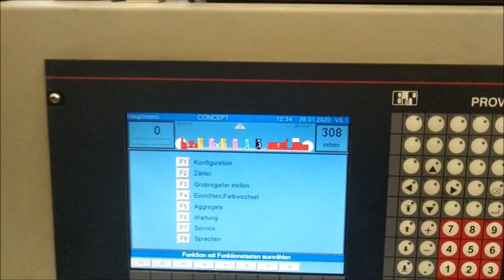Müller Martini Concept 6c